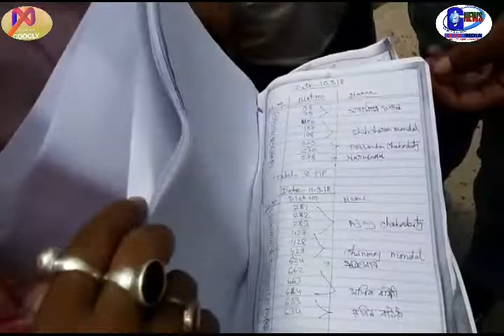এবারে মাটি চুরির অভিযোগে ইসিএলের কন্ট্রাকটর এর বিরুদ্ধে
এবারে মাটি চুরির অভিযোগে ইসিএলের কন্ট্রাকটর এর বিরুদ্ধে ।  রানীগঞ্জ কয়লা খনি অঞ্চলের হরিপুরের শোনপুর বাজারি প্রোজেক্টের অন্তর্গত সোনপুর গ্রামের পুনর্বাসনের ক্ষেত্রে গ্রামের প্রত্যেকটি বাড়িতে মাটি ভরাটের জন্য ইসিএল কর্তৃপক্ষ বরাদ্দ দিয়েছিল একটি বেসরকারি কন্ট্রাক্টরকে। গ্রামবাসীরা জানালেন কন্ট্রাকটর এর নাম মদন চট্টরাজ । তার বিরুদ্ধে অভিযোগ তিনি কিছু বাড়িতে মাটি ভরাটের কাজ করেছেন কিন্তু 50% বাড়িতে মাটি ভরাট না করেই ইসিএল কর্তৃপক্ষের কাছে গ্রামবাসীর সই জাল করে , বিল পাস করিয়ে কোটি কোটি টাকা তুলে নিয়েছেন। গ্রামবাসীদের, ইসিএল কর্তৃপক্ষ বাড়ি তৈরীর জন্য জলা জমি দেওয়ার জন্য একটি এগ্রিমেন্ট করেন যে প্রত্যেকটা বাড়ি মাটি দিয়ে লেভেলিং করে দেবেন। সেই মতন কাজ ও হচ্ছিল কিন্তু হঠাৎ  কিছু বাড়িতে মাটি ভরাটের কাজ করে তা বন্ধ হয়ে যায়। পরে উপরিউক্ত মাটি চুরির ঘটনার কথা গ্রামবাসীরা জানতে পারলে , ইসিএল কর্তৃপক্ষের কাছে দাবি করলেন ওই কন্ট্রাক্টরকে ব্ল্যাকলিস্ট করতে হবে।

category.  :   news